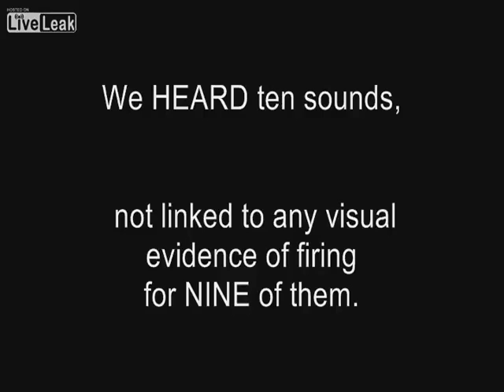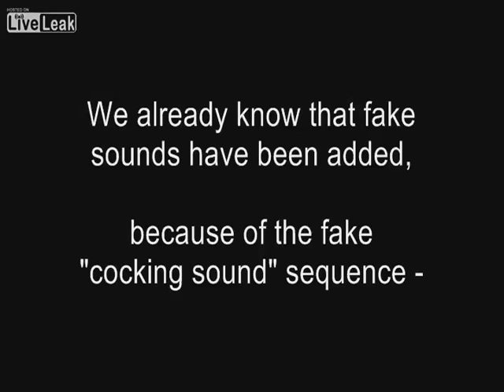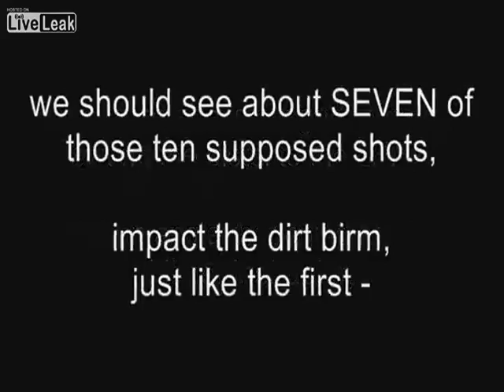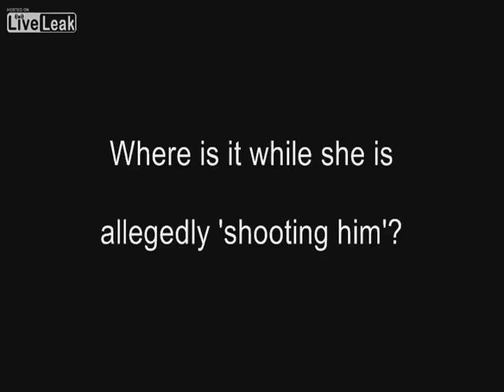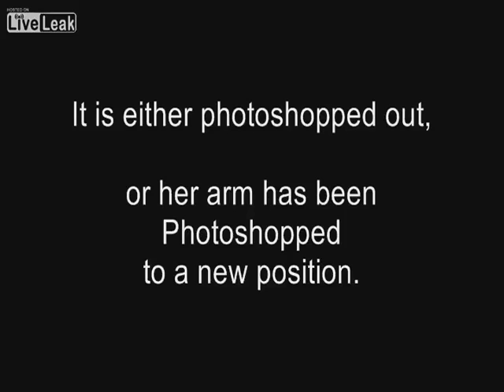Footage Of 9 Year Old Shooting Gun Instructor Exposed As A Hoax Mr Conservative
Perhaps the reason this fraud grew legs like it did is because the faked part was always bleeped out on posted videos.  We never saw the "kill" shot because it never happened.